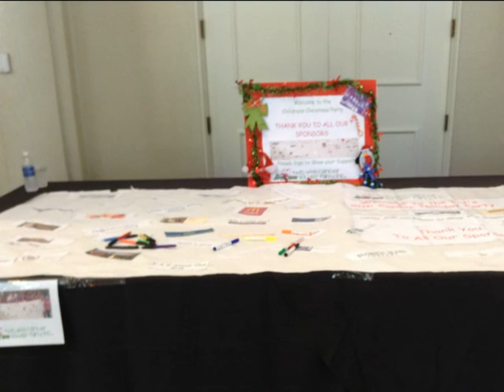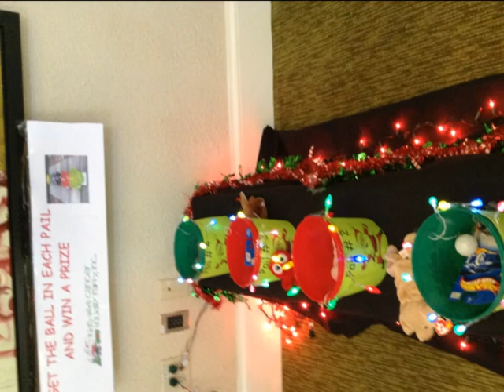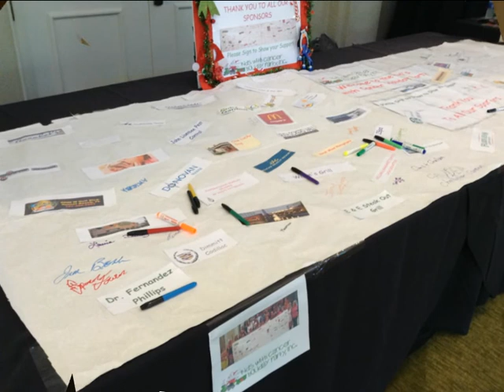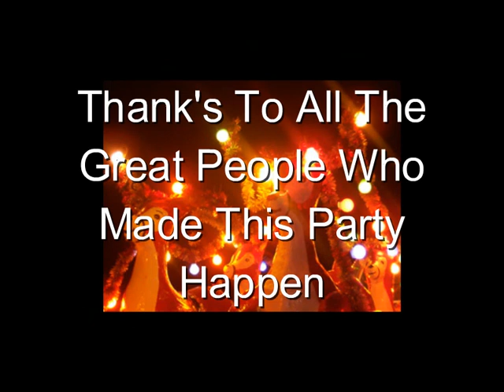Kids with Cancer Holiday Party 2013